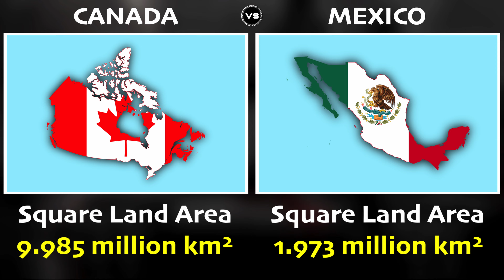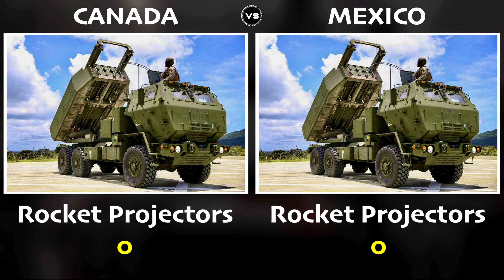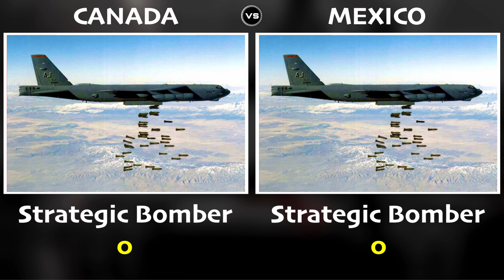Mexico vs Canada Military Power Comparison 2021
Military power comparison between of the two respective countries the  Canada and Mexico, we had compared the Navy, Army and the Air Force strength in this video, comment down below which country is more powerful, enjoy watching :)

CANADA:
The Canadian Armed Forces is the unified military of Canada, comprising sea, land, and air elements referred to as the Royal Canadian Navy, Canadian Army, and Royal Canadian Air Force.

Mexico:
The Mexican Armed Forces are composed of two independent entities: the Mexican Army and the Mexican Navy. The Mexican Army includes the Mexican Air Force, while the Mexican Navy includes the Naval Infantry Force and the Naval Aviation.

Note: This video is educative. Not to inspire conflicts. You cannot use this video for political reason.

This video is based on my internet research, and thus may not be 100% accurate.

SOURCE: Global Fire Power